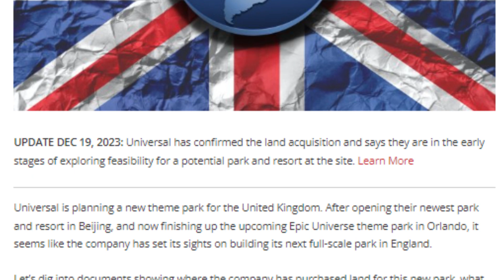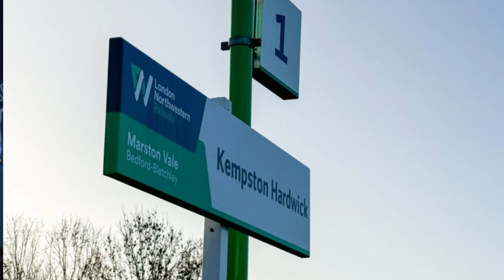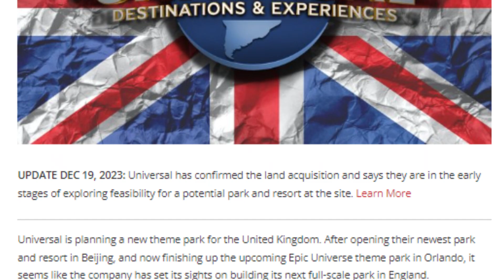Universal Studios Great Britain PLANS CONFIRMED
Universal Studios Great Britain could well come to fruition by 2030! An article and video published by Orlando Park Stop presents substantial evidence that Universal are considering a site in Bedford as the home of their next major theme park following the opening of Epic Universe at Universal Orlando Resort. Furthermore, an article published by Bedford Independent has since confirmed that the company have have purchased the land in question. Join me as I discuss this news and share my thoughts on how it could affect the UK theme park industry.